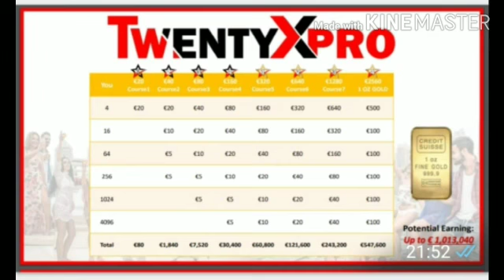Twentyxpro/Easy/earning/home business/you are the boss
Video from Pynshngainlang Sten